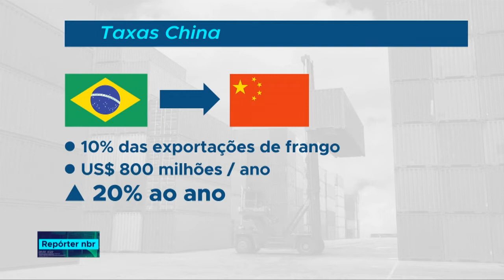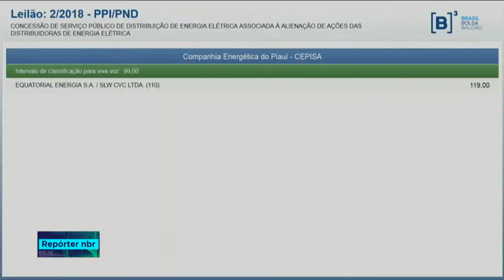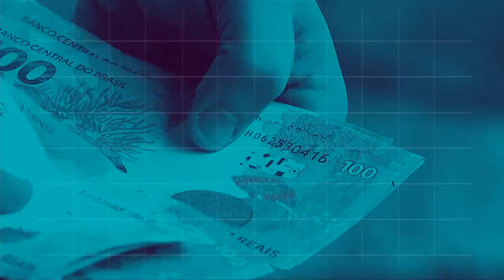BOLETIM REPÓRTER NBR 12h - 26 de julho de 2018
REPÓRTER NBR 12h - 26.07.18: Um dos acordos de cooperação assinados no BRICS prevê a instalação de uma sede regional do Novo Banco de Desenvolvimento, o Banco do BRICS, em São Paulo. E mais: Foi leiloada a primeira das seis distribuidoras de energia elétrica da Eletrobras: a Companhia de Energia do Piauí, a Cepisa.